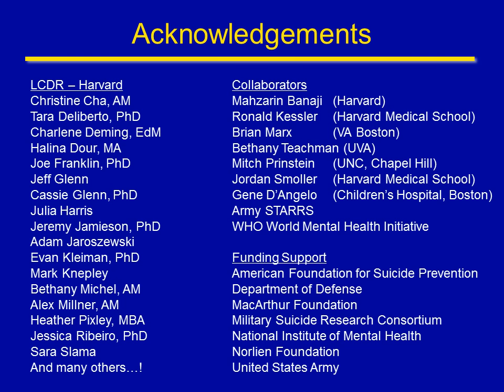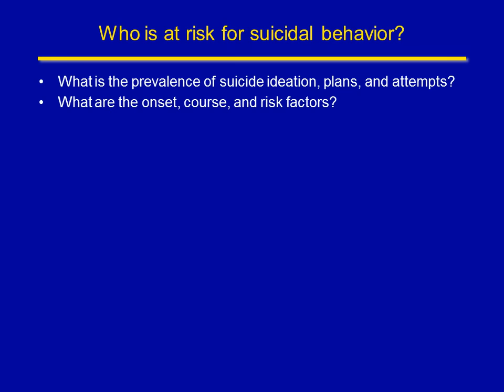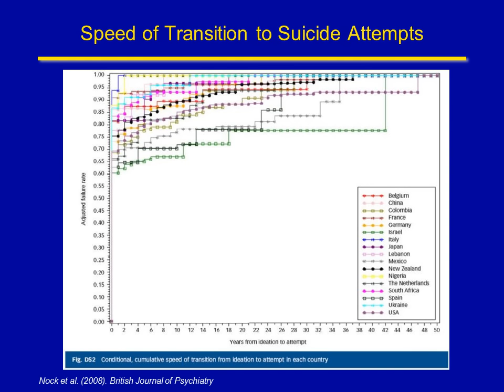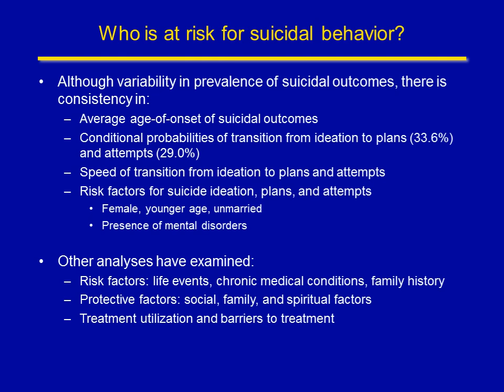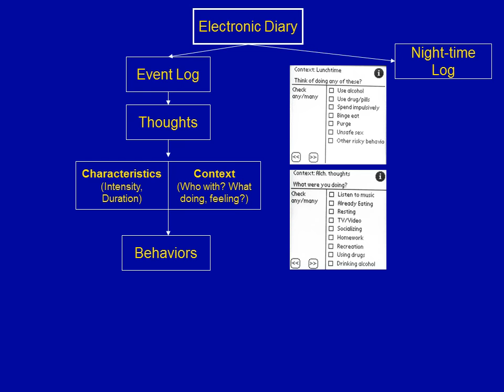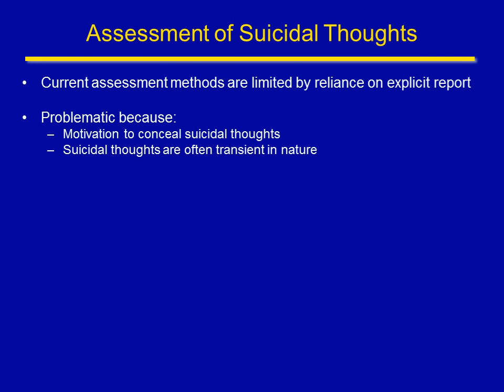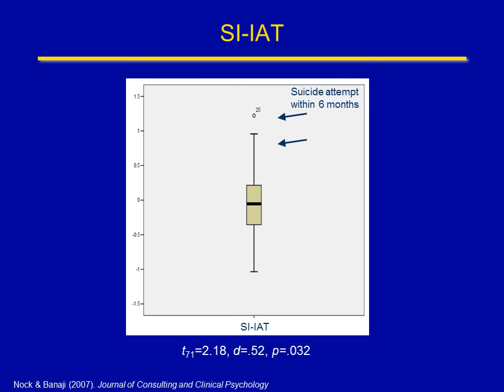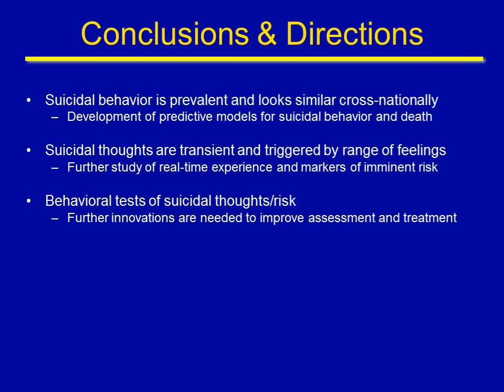SSCP Virtual Clinical Lunch: Predicting Suicidal Behavior. Dr. Matthew Nock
Our latest addition to the SSCP Virtual Clinical Lunch series is from Dr. Matt Nock (Harvard), who talks about, "Recent advances in the understanding & prediction of suicidal behavior"